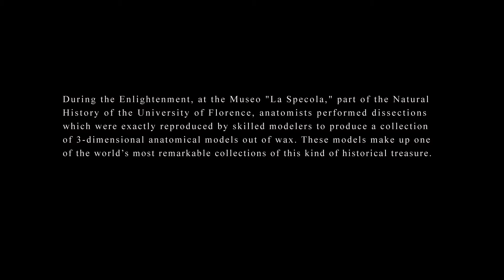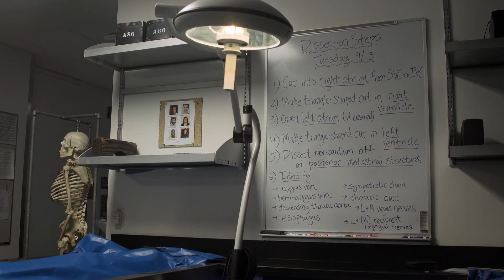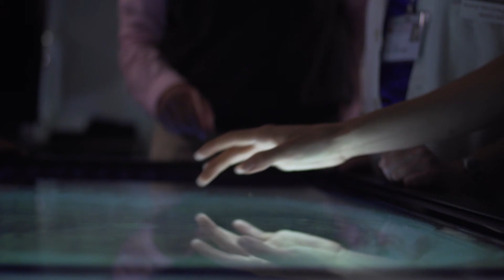The Waxes of La Specola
La Specola, part of the Museo di Storia Naturale di Firenze houses the world's most remarkable collection of historical anatomical sculptures. These meticulously created models have been digitized and made part of the curriculum for Stanford anatomy students.